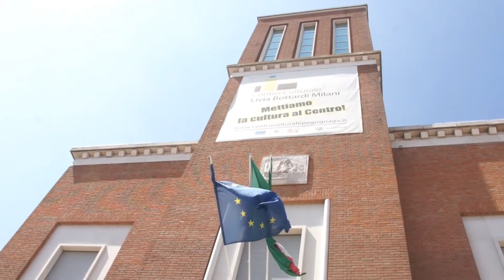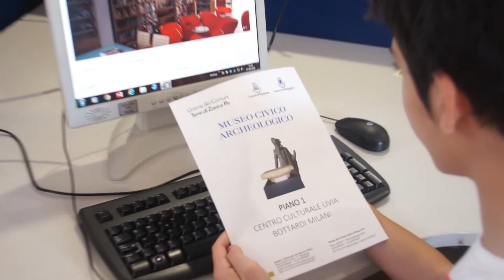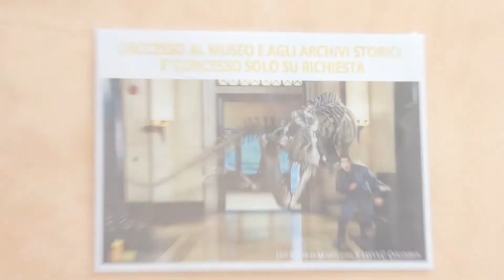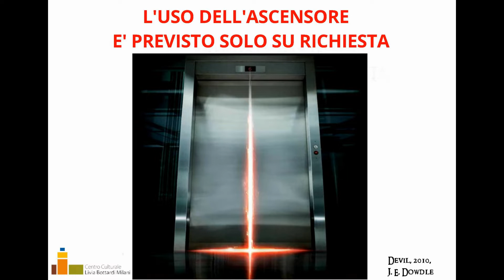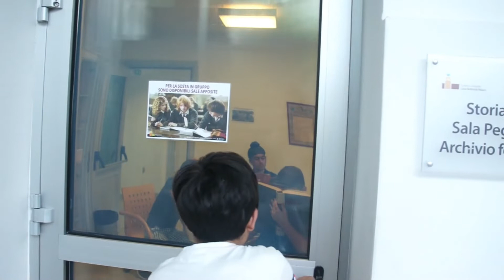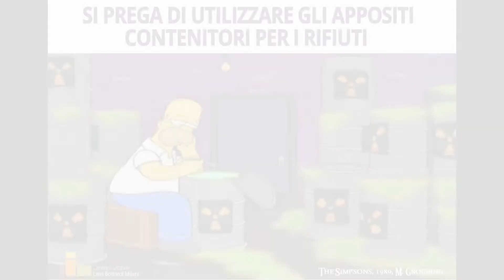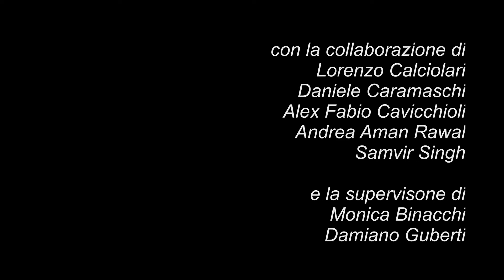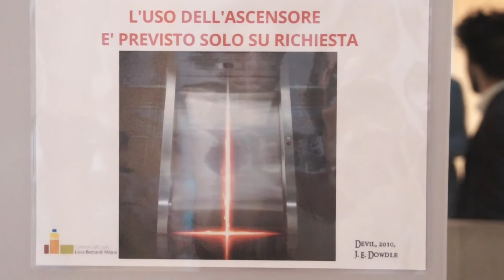2018 ODISSEA AL CENTRO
Realizzato dai volontari del Servizio Civile Nazionale con il coinvolgimento di un gruppo di ragazzi che frequentano il Centro e che hanno partecipato come attori.
un video nato da un progetto che vuole raccontare, soprattutto ai più giovani, il rispetto delle più basilari regole per una convivenza civile.
Grazie!